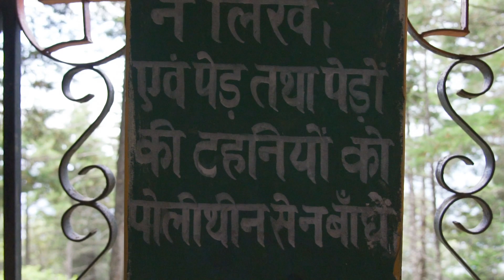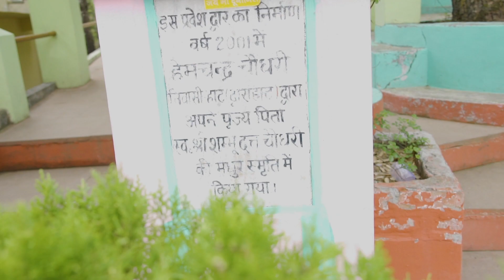Dunagiri temple (Dwarahat.)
Dunagiri temple is located 14 kms far from Dwarahat. The temple is dedicated to goddess Durga. It is believed that when Hanuman Ji was carrying the mountain with 'Sanjiwani buti' for Laxman, a piece of it fell here and since that day this place is known as 'Doonagiri' ('giri' meaning fell).